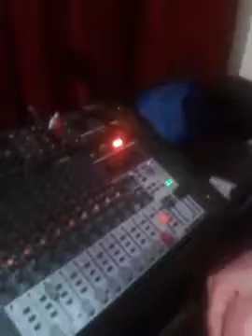"Сағындым сені "- Роза Əлқожа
РОЗА Алкожа